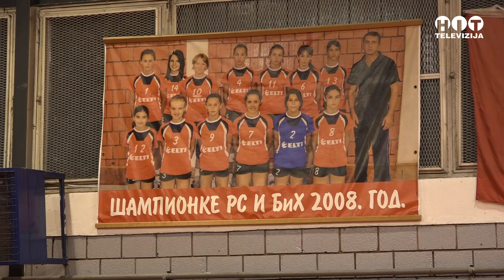Samac - ZOK "Crvena Zvijezda" Obudovac ove godine slavi 20 godina rada - Hit Televizija Brcko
ZOK "Crvena Zvijezda" Obudovac ove godine slavi 20 godina rada - Samac - Hit televizija Brcko